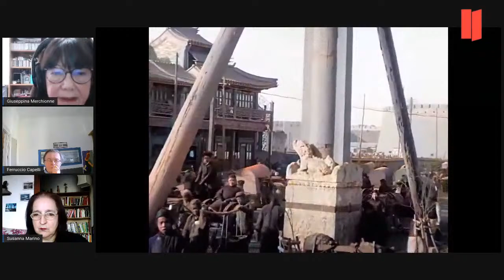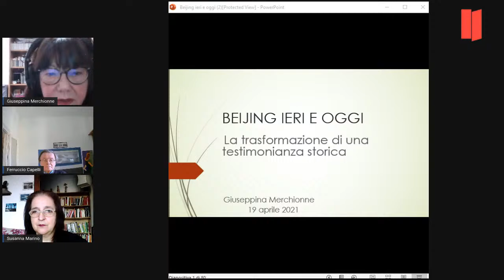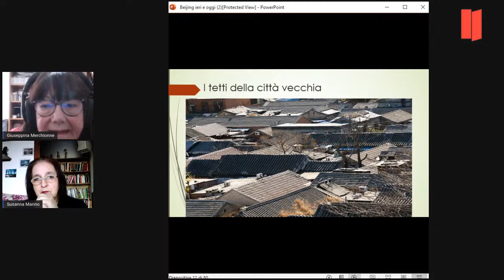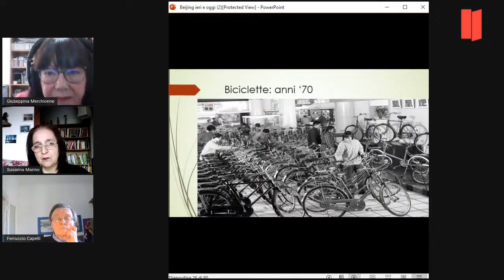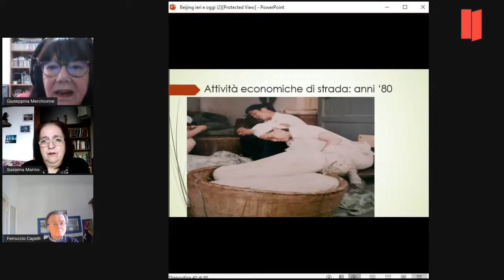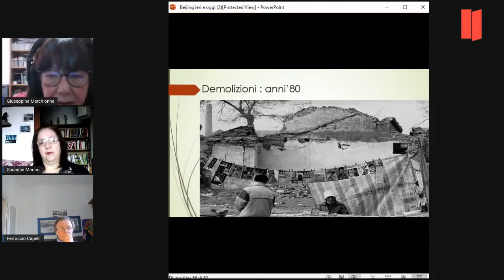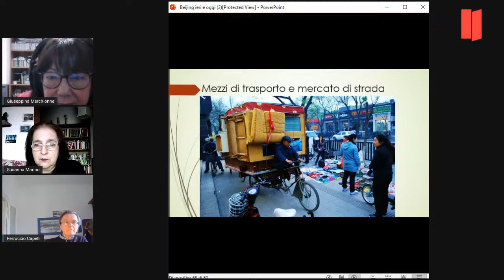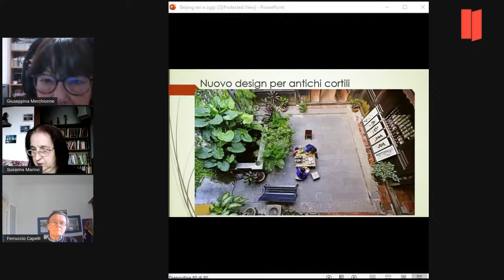Pina Merchionne: Beijng ieri e oggi: la trasformazione di una testimonianza storica ASIA IN CITTÀ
introduce e coordina Susanna Marino
1° incontro del ciclo
ASIA IN CITTÀ
a cura del Centro di Cultura Italia-Asia